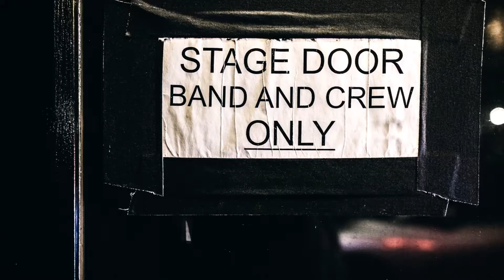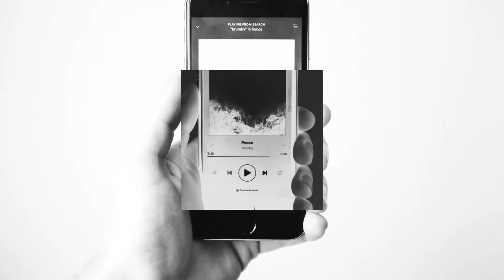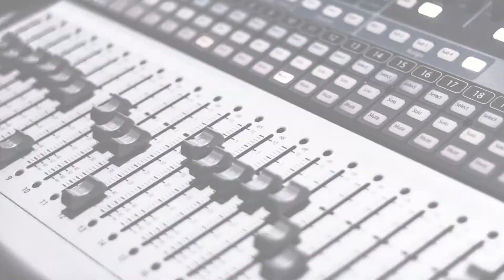LL Cool J Type Beat | Hip Hop Beats | Free Beats | Instrumental Music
Follow us to stay up on the latest deals on beats, and check our site's DEALS tab in the music player. Hip Hop Beats For Sale on EQ Playground.

Buy Beats Online - EQ Playground has all the beats you need for your project; Trap, Rap, Hip Hop, East Coast, Slow Jam and any Type Beat or Instrumental Music. Our curated playlists break down type beats buy mood or search for an artist type beat right on the beats player.

When you purchase any non-exclusive beat license you'll receive untagged files and your beat licensing agreement instantly in your email.
Exclusive beats can be purchased the same way and the beat will be removed from our store.

We also offer free versions of every beat. to write and listen to before you purchase the instrumental. We understand it's sometimes easier to work with the beat offline, so hit the download link to the beat you want and we'll email it to you.

Buy Trap Beats, Hip Hop Beats, R&B Beats and Pop Beats

Producer Credit:
J. O'Connell - Jazz: LL Cool J Type Beat | Hip Hop Beats | Instrumental Music | Royalty Free Music | Old school drums with new school synths this beat has an upbeat vibe with a happy dance feeling. Produced by J. O’Connell for Equilibrium Entertainment LLC and EQPLAYGROUND.COM